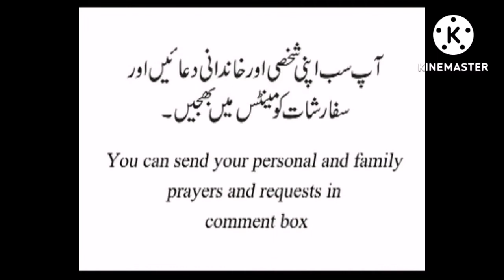6.8.2022 Catholic readings and reflection for daily Mass in Urdu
6.8.2022 Catholic readings and reflection for daily Mass in Urdu

Today we celebrate the feast of transfiguration of Jesus. The disciples of Jesus were with Him and when Jesus spoke with Moses and Elijah and the clouds covered them. St. Peter saw them and said Lord we can make three tents for you. on for Moses, one for Elijah and one for you.
Jesus said come down from the mountain and tell no one what you have seen. Jesus did not want show off of Himself. He came to complete the mission of His Father.